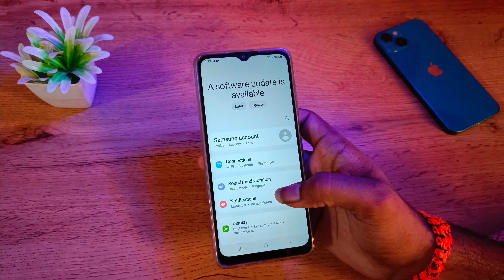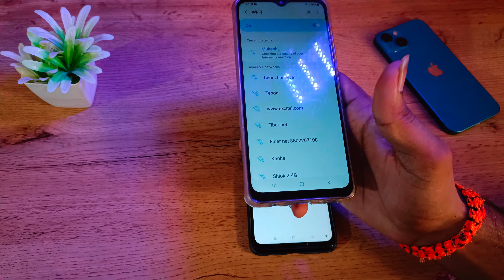Samsung galaxy A03 Core connect Wi Fi with QR code, How to connect Wi Fi with QR code in Samsung A03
Samsung galaxy A03 Core connect Wi Fi with QR code |
How to connect Wi Fi with QR code in Samsung A03 |
connect wifi with qr code samsung |
connect wifi with qr code android |
how to connect wifi with qr code in samsung m20 |
how to connect wifi with qr code in samsung a30 |
Samsung galaxy A03 enable hiden featurs settings |
Samsung galaxy A03 tips and trick settings |
Samsung galaxy A03  secret settings |